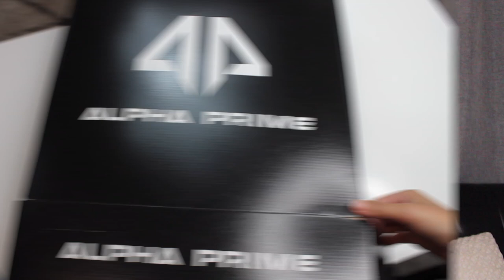Alpha Prime USA - Review by Cristina Rosario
Review by Cristina Rosario -